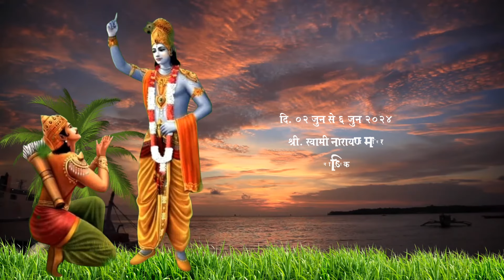श्री गीता ज्ञान यज्ञ ( पुणे- June-2024 ) | भाग -2 | महामंडलेश्वर स्वामी अभयानंद सरस्वती जी महाराज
श्री गीता ज्ञान यज्ञ ( पुणे- June-2024  ) - , भाग - 2
                         सम्पर्क सूत्र स्वामी अनंतानन्द  जी :---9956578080